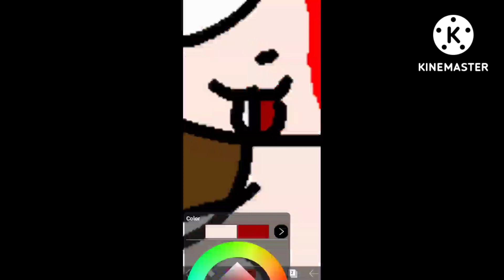gift for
song: no logic (cover by tanjiro taidana)